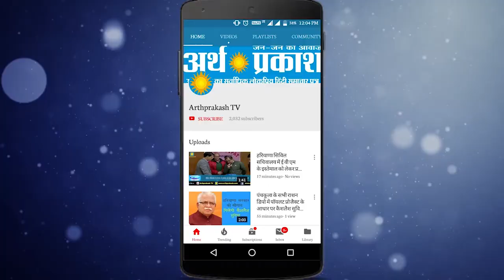शिमला में Nati King कुलदीप शर्मा संग झूमे नेता जी !!!